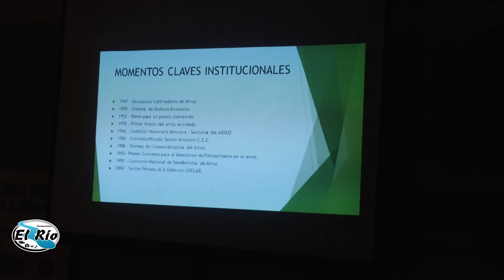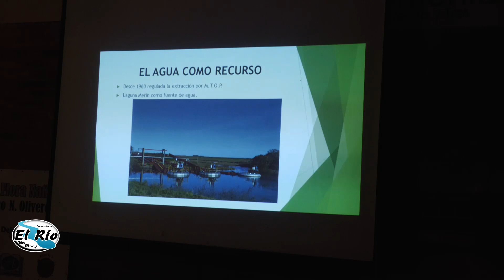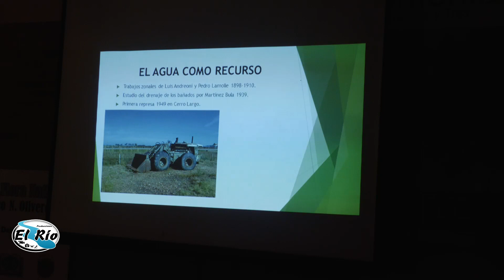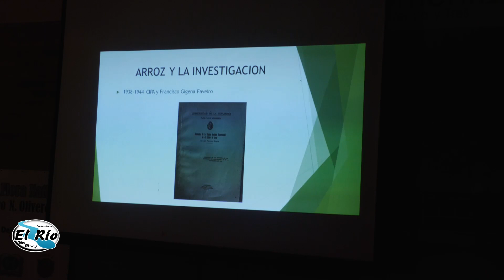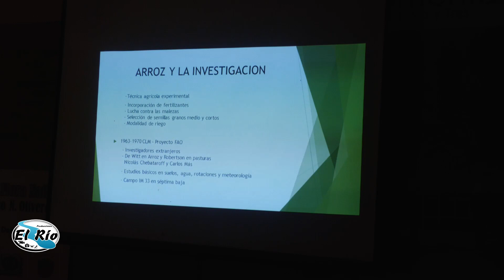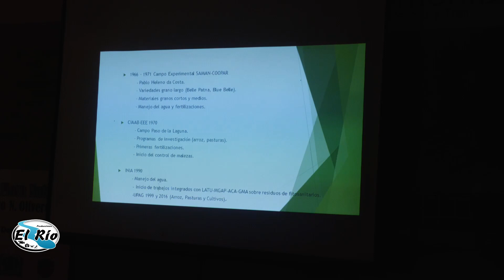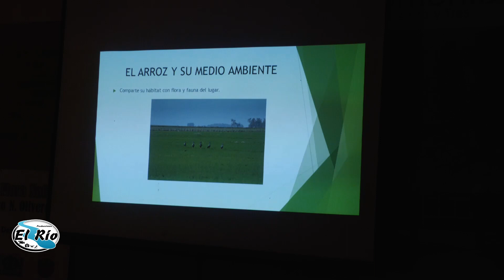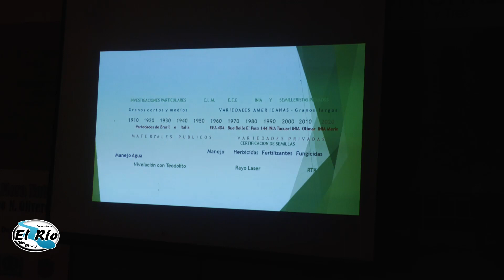HISTORIA DEL ARROZ EN URUGUAY, PARTE 2 ERNESTO STIRLING